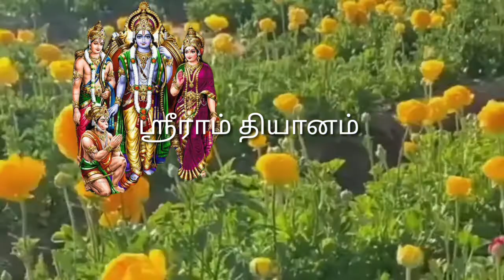ஸ்ரீராம் தியானம்jai shri ramshri ram jai ramShri ramram dhunshri ram bhajanश्री रामराम धुनजय जय राम